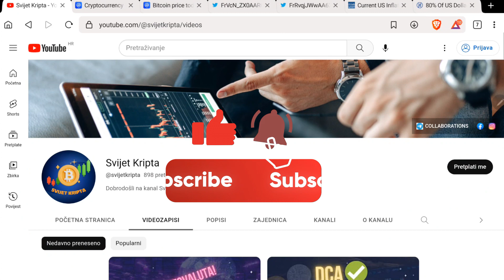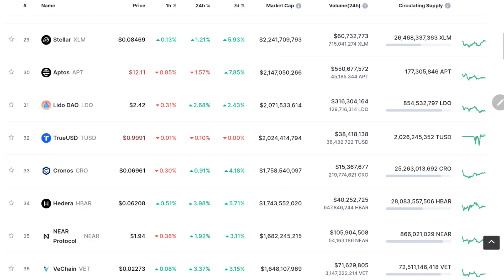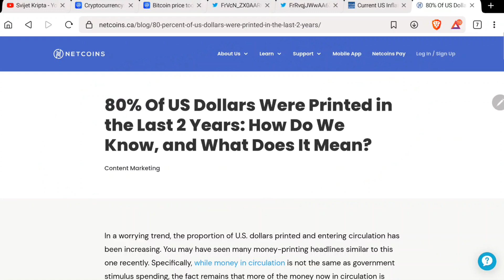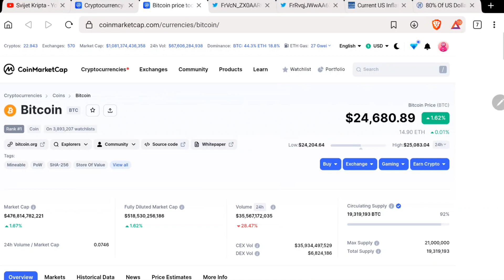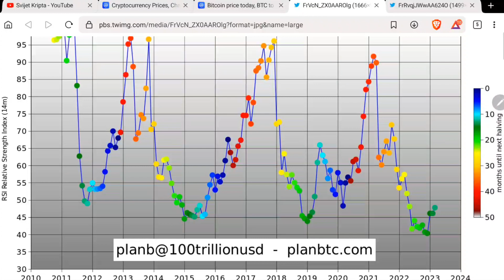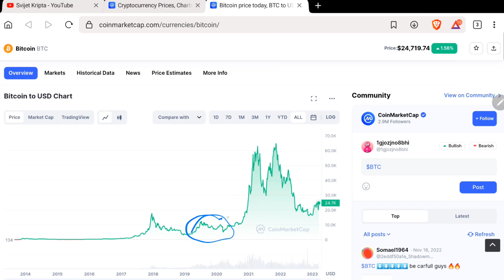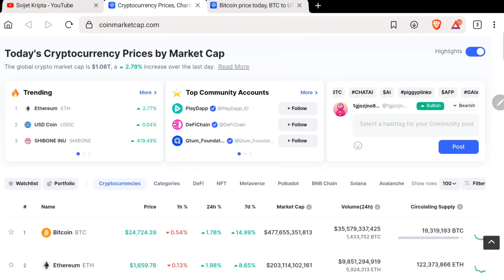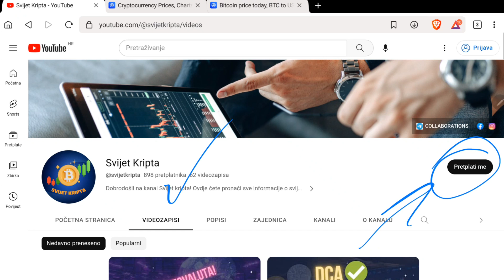5 razloga za ulaganje u kriptovalute! 🚀 📈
U ovom videu ćemo istražiti pet ključnih razloga zašto biste trebali razmotriti ulaganje u kriptovalute.

10$ GRATIS za kupnju 100$ bilo koje kriptovalute na Coinbase mjenjačnici

BSC: 0xE721150b342dc330bFe0ea7349c74ef0c180bA7a
BTC: bc1qgn8e0stdcg23zy8zu52gazzm6x7pj388pyqvw8
ETH: 0xE721150b342dc330bFe0ea7349c74ef0c180bA7a
ADA: addr1q9c3dvesd2dep53035lqju3r0nvcudldh2g5qgf5fmxuzzfnajf7hdp7tn9u7q94rwqr9l2rxxupmath39uptd5tmfjs7lc2e9
DOGE: D8wxev8MArJ2fnb2w7UrskU6sndMFTsE6G
LTC: ltc1qj85ydawvds9ss3sh9vld005qwgm7zt0pa839ew